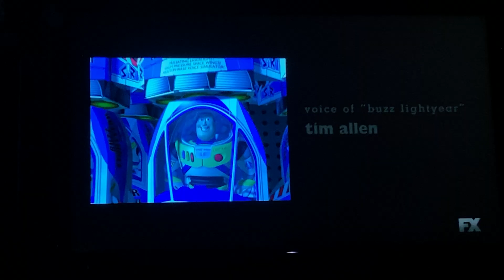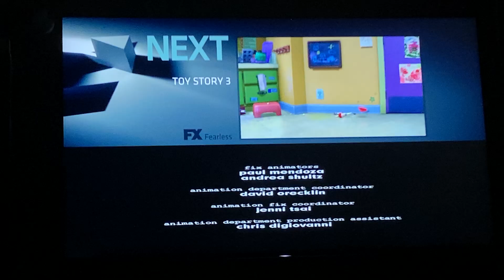Toy Story 2 End Credits (On FX) And Toy Story 3 FX Promo #10